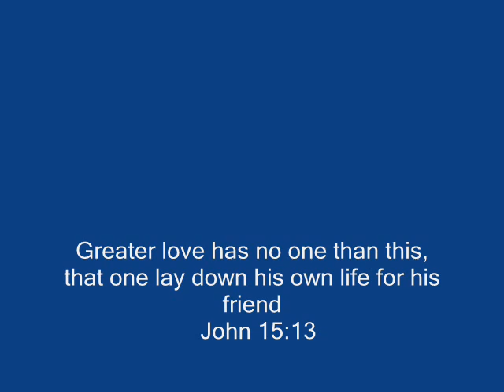Grand Saline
Fire Department